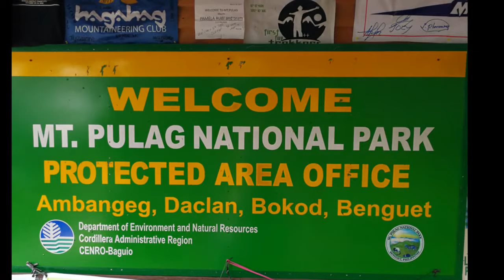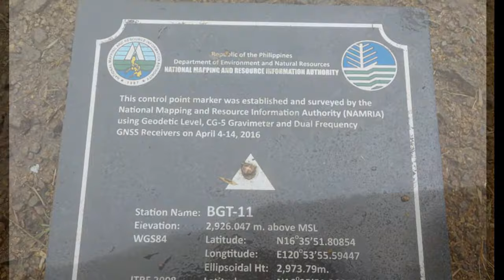Adventure at Mt Pulag Benguet Ifugao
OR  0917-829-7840